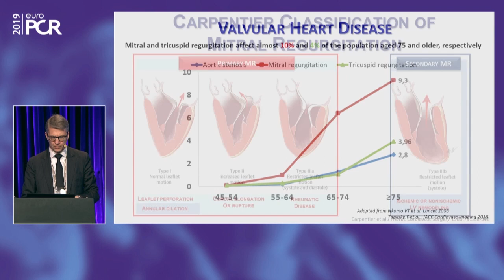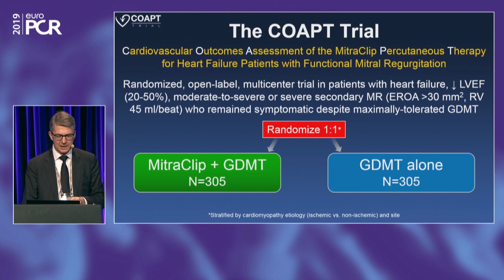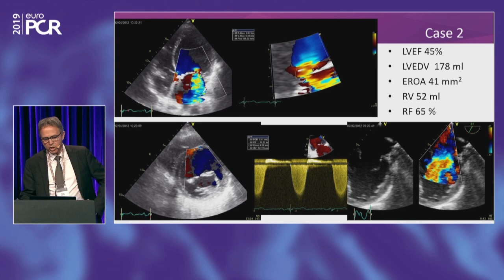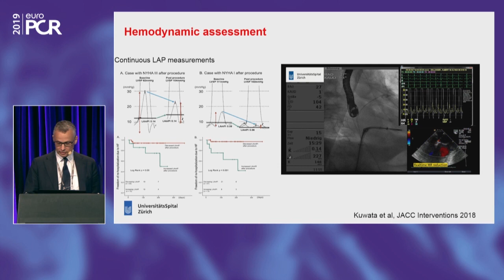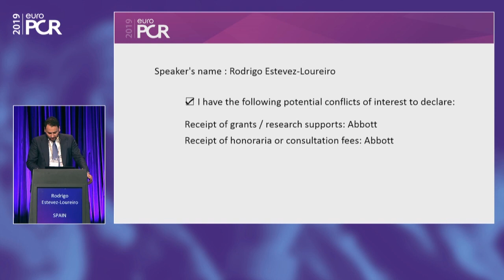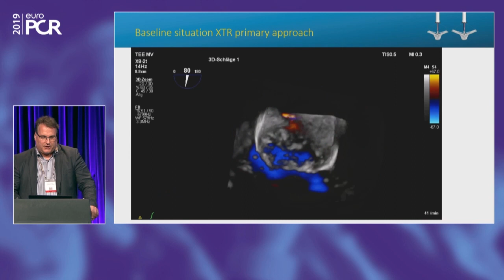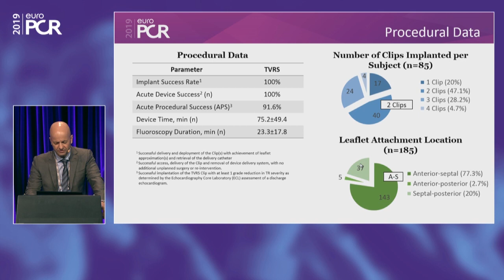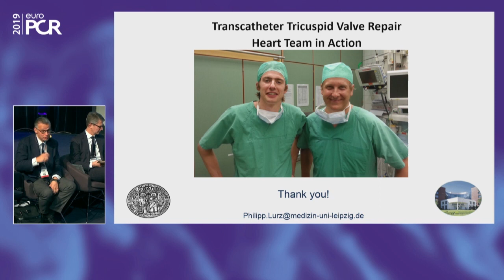Journey toward a tailored transcatheter therapy selection part I: from mitral to tricuspid repair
Chairpersons: F. Maisano, S. Windecker

Learning Objectives:
- To learn how will new clinical evidence (MitraFR, COAPT) shape the future of mitral transcatheter interventions
- To learn how will product innovation (Mitraclip NTR / XTR) drive improvement in procedural and clinical outcomes (EXPAND)
- To learn how will transcatheter therapy contribute to the treatment of tricuspid regurgitation

This webcast is supported by Abbott and was filmed at EuroPCR 2019.